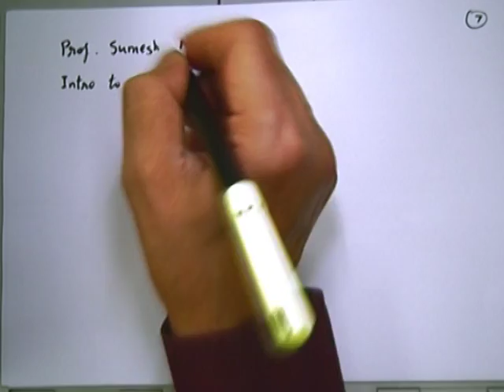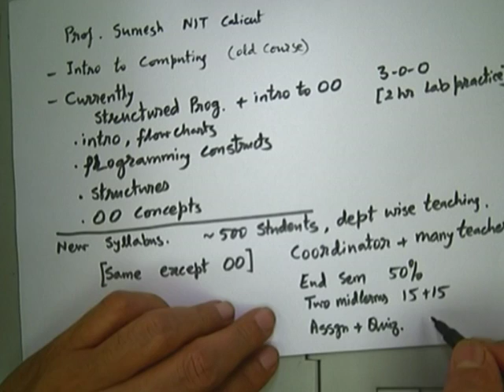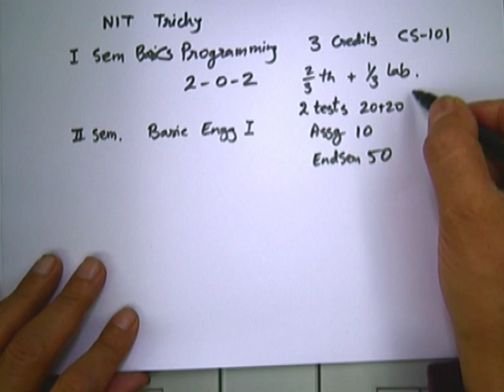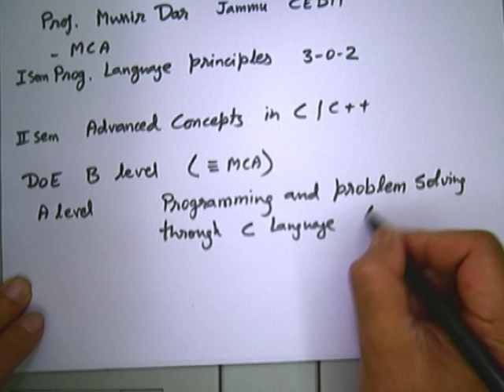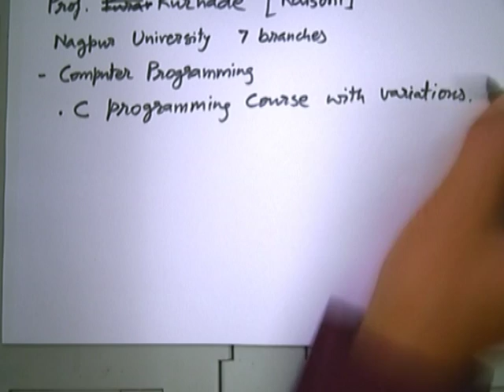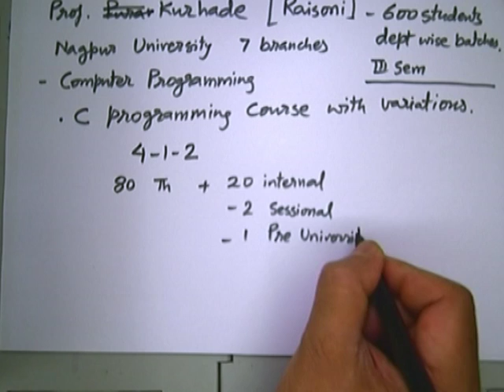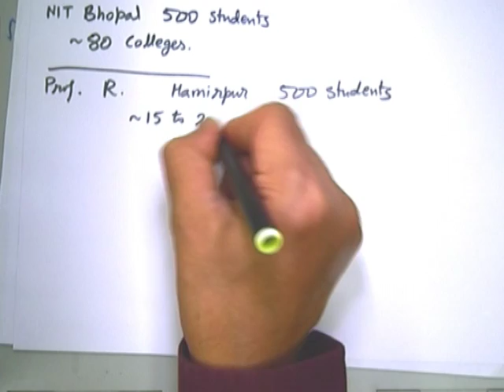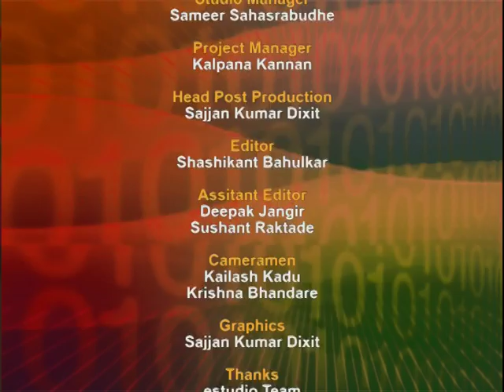ETCP4 L4C Conducting Labs & Tutorials